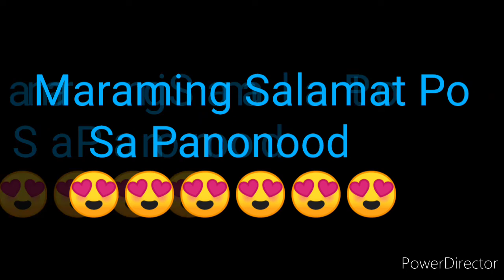STL PARANAQUE RESULT TODAY 1st DRAW RESULT JULY 16, 2022 11am DRAW